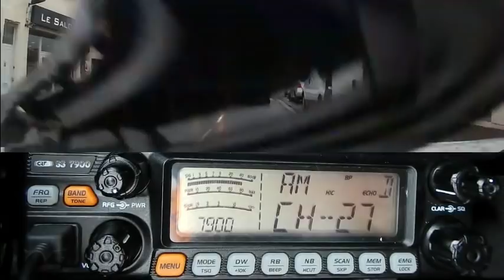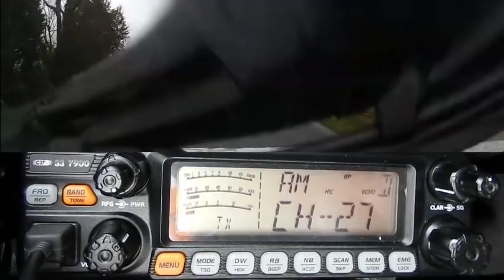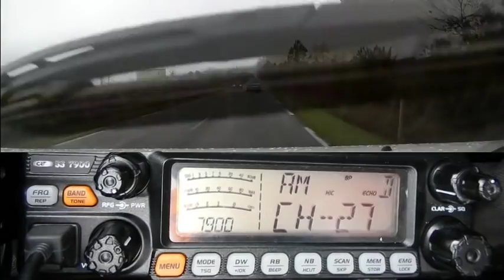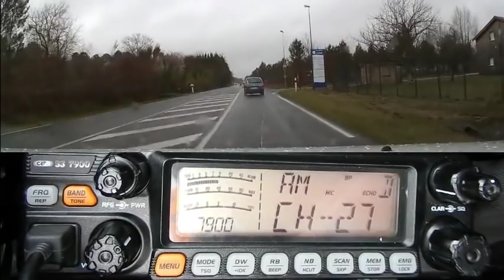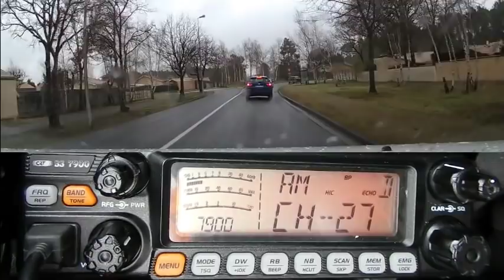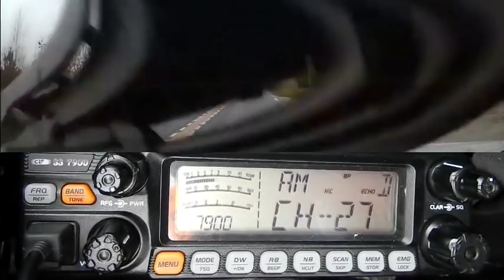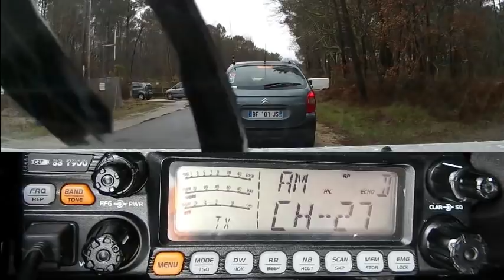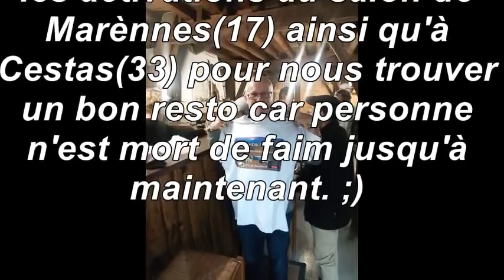Départ pour le resto après Radiobroc 2019 (09 03 2019)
Une fois de plus et grâce à Centaure33 (Daniel) personne n'est mort de faim. Merci Daniel pour nous trouver à chaque fois un excellent resto et aussi pour le radioguidage. ;)
73'51 de Dundee33 ~ 14KM3301 / 14DR33  ;)